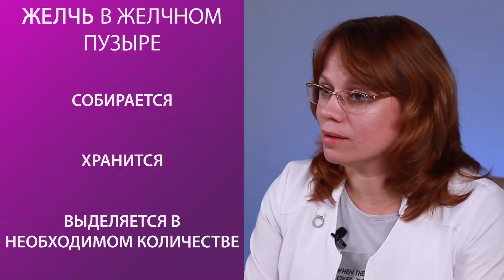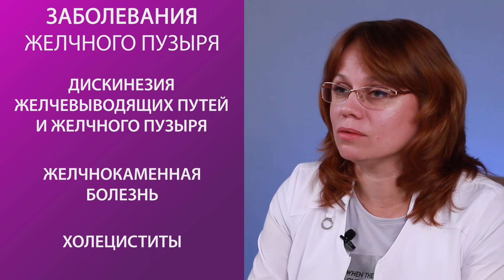КАК СОХРАНИТЬ ЖЕЛЧНЫЙ ПУЗЫРЬ ЗДОРОВЫМ?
Новый онлайн-курс
Лимфатическая гимнастика
“Запустите процессы очищения и самовосстановления организма”

Пройдя курс, вы сможете:
- Улучшить работу лимфатической системы и общего состояния здоровья.
- Избавиться от ОТЕКОВ и восстановить здоровье.
- Укрепить иммунитет и профилактировать заболевания.
- Избавиться от лишних килограммов, целлюлита, дряблости и рыхлости.
- Вернуть силу, энергию и красоту.